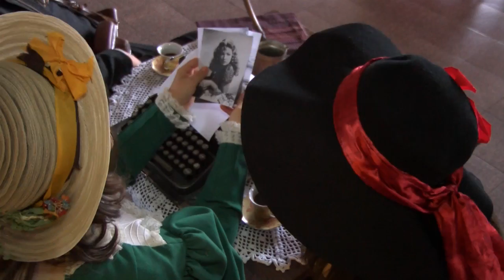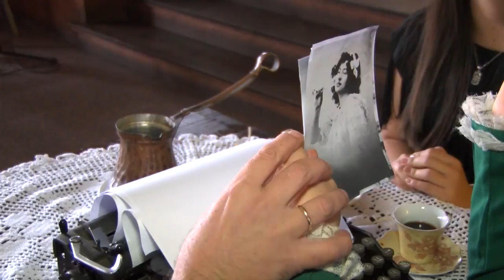Zavio se vito xoro 1 chast HD (2014 - 2015)